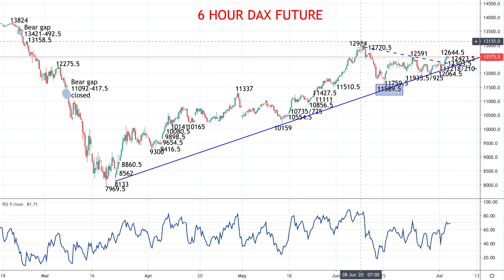Stocks averages signal bull trend threat (DAX forecast)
A surge higher for global stock averages on Thursday to start to resolve the indecisive tone across indices from the past 2-3 weeks to a more bullish outcome.

This was driven by a far better than expected US Employment report for June, with the belief in a strong re-opening of the global economy outweighing the threats from the global rise in new COVID-19 cases (particularly in the southern US states).

Here we look at the German benchmark stock index future, our DAX forecast for today and into July.